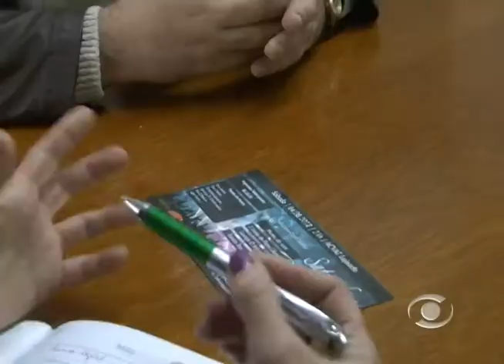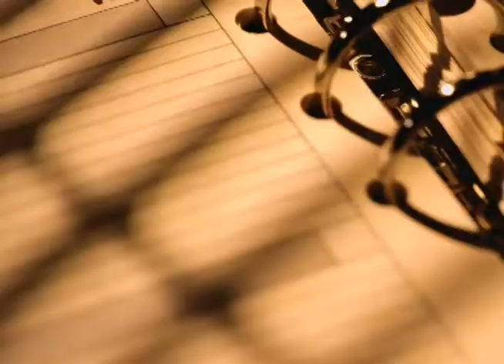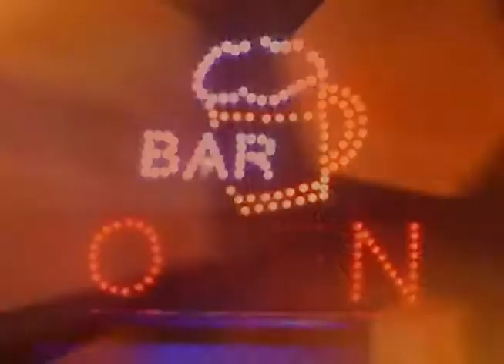Informativo Notícias 01 08 2012 parte 2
No Informativo Notícias desta quarta-feira, dia 1º de agosto confira detalhes sobre a Saturday Light -- A Festa; a venda de ingressos para a Festa à Fantasia, saiba como fazer a destinação correta de sobras ou remédios vencidos; o comentário do jornalista Márcio Souza, o quadro Nossos Amiguinhos e a agenda com Rodrigo Nascimento